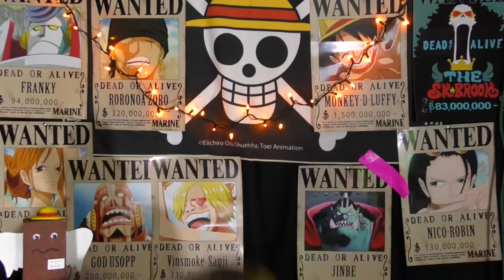One Piece Chapter 992 Review "Scabbard Special Moves!!" | Tekking101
Thoughts on Raizo's special move and if Kaido will return to his original form or his unseen hybrid form to fight with the scabbards?

Want to send me fanmail? Send To:
Matthew Crawford